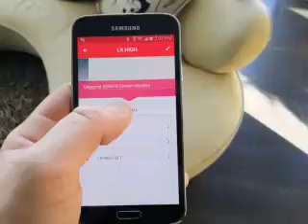Hunter Douglas App Controlled shades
Using Hunter Douglas app you can control your home's motorized shades